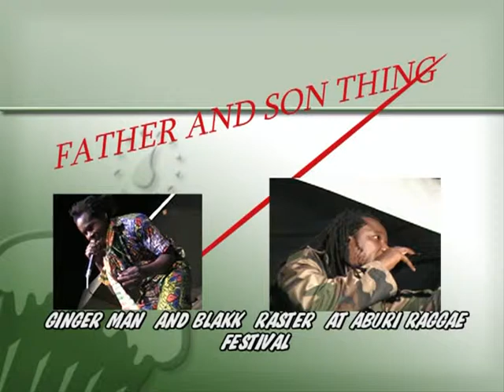GingerMan And Blakk Rasta At Aburi Reggae Festival